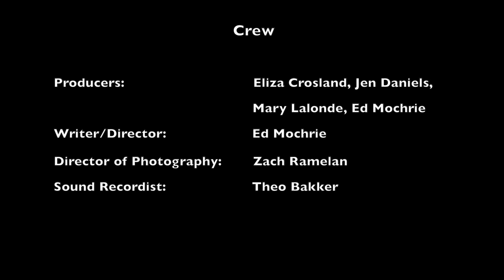Dr. Yesss, Episode #5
In Episode 5: The Ultimate Spy Thriller: Dr. Yesss, Janie is charmed by a suave yet aloof man of the world. Having learned from past mistakes, she does a little digging and wonders if this new guy might in fact be the international spy, Le Grand Coq. When the chips are down, he agrees to marry her but she can see through his treachery and narrowly avoids being double crossed.

CREDITS:

Janie Jonze, The Spinster…Jen Daniels
Le Grand Coq, The Spy…Ian Walsh

Producers: Eliza Crosland, Jen Daniels, Mary Lalonde, Ed Mochrie
Writer/Director: Ed Mochrie
Story by: Eliza Crosland
Director of Photography: Zach Ramelan
Sound Recordist: Theo Bakker
Audio Post Production: Aaron Soch, Craig Hennessey
Editor: Ed Mochrie
Titles: Ed Mochrie

Special Thanks: The Gorge Cinema, Ed Video Media Arts Centre, Brodericks for Men, Megan Crosland